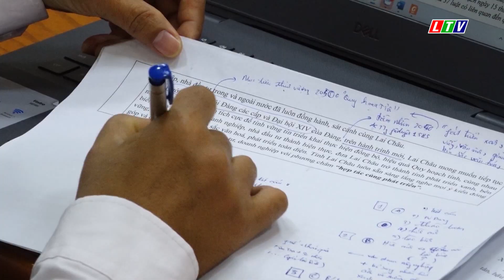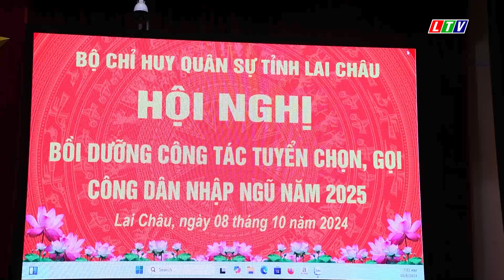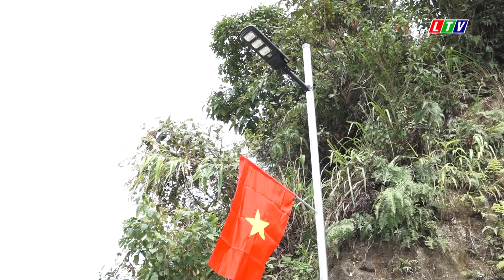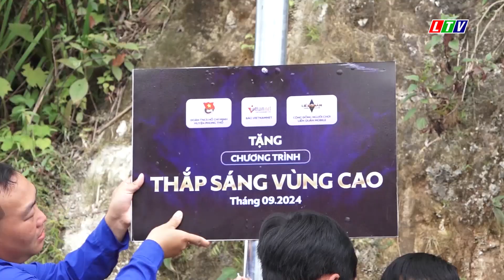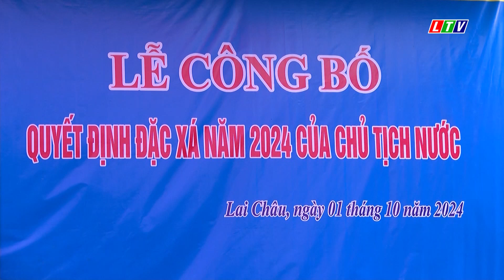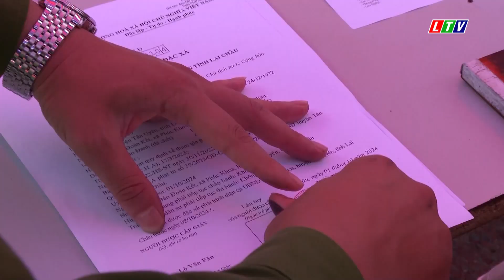Tin tức thời sự Lai Châu sáng, ngày 09/10/2024